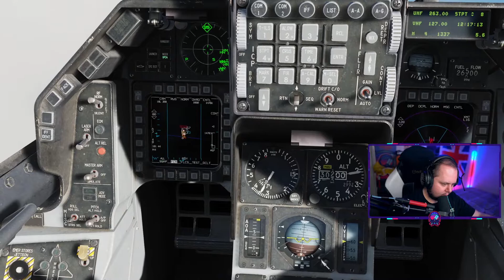Operation Zulu Beats To Study/Relax To | DCS F-16C | 104th Server Private Mission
**Music featured in the video from Karl Casey/White Bat Audio**

- PC Specs/Rig -
TrackIR Clip Pro
Thrustmaster Warthog Stick
Virpil MongoosT-50CM3 Throttle
Saitek Rudder Pedals
Shure SM7B
GoXLR
Primary Monitor - LG 34GN850 34" 3440X1440
Secondary Monitor - ASUS PG248Q 180hz G-Sync
CPU - i7-9700K
GPU - ASUS 2080ti ROG Strix OC
RAM - 4x8GB Corsair Vengance Pro 3600mhz
Mobo - ASUS ROG STRIX Z390-E
Cooling Solution - NZXT X62 280mm AIO
Case - Fractal Design R6 Blackout (TG)
PSU - EVGA SuperNova G3 750W
Storage - 1 x 500GB Samsung SSD
Storage - 1 x 2TB Seagate FireCuda
Storage - 1 x 2TB WD Black HDD
Storage - 1 x 500GB Samsung m.2 SSD
Storage - 1 x 128GB Samsung SSD

dcs,f-16,pvp,viper,fighting falcon,dcs world,combat,simulator,digital combat simulator,f16,f16c,f-16c,104th,104th phoenix